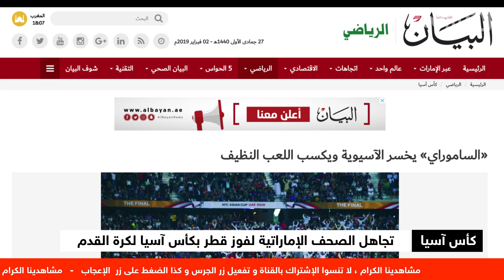كاس اسيا 2019 | الصحف الإماراتية تتجاهل فوز قطر بالبطولة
في تأثير واضح للعلاقات المتوترة بين البلدين ، تجاهل الإعلام الإماراتي الإشارة بوضوح لفوز قطر ببطولة كاس اسيا لكرة القدم 2019. و ركزت صحف الإمارات على منتخب اليابان على الرغم من كونه المنتخب الخاسر كما ركزت تلك الصحف على نجاح تنظيم البطولة. يسار إلى ان العنابي فاز بالمباراة النهائية بنتيجة 3 - 1  أمام اليابان.

لا تنسوا الضغط على زر الاعجاب و الاشتراك و تفعيل زرالجرس كي يصلكم كل جديد.